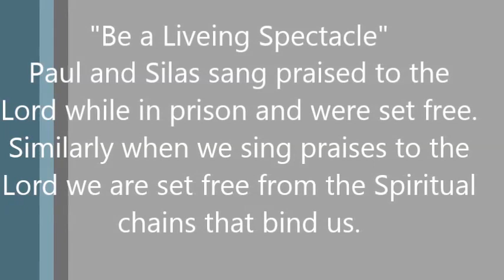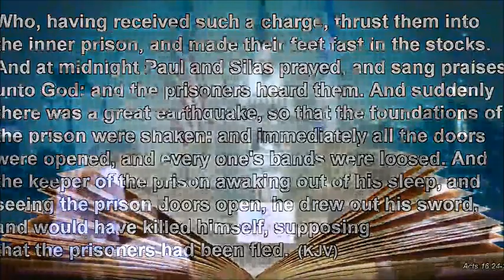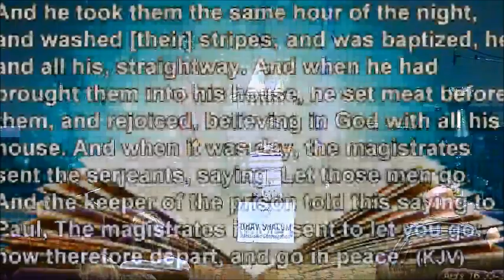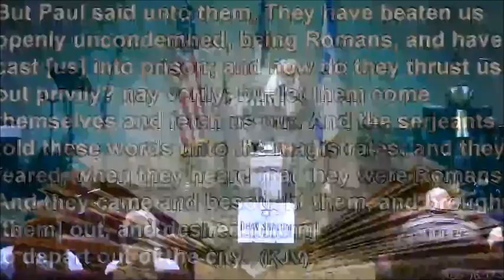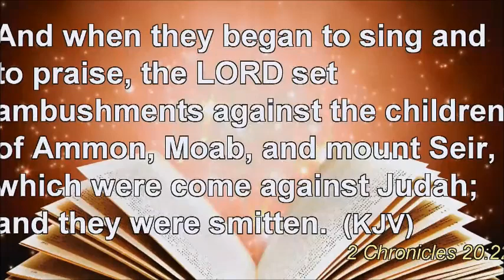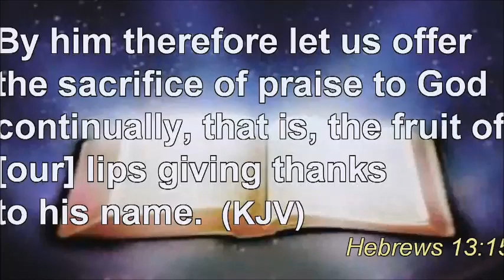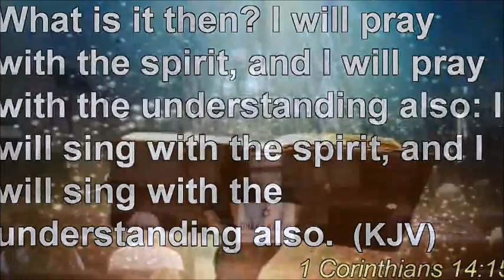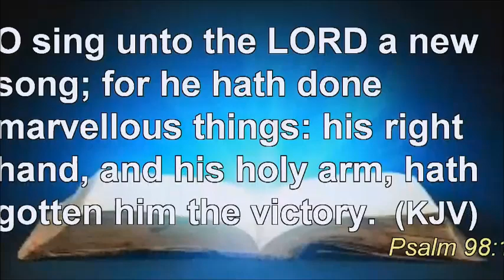Be a Living Spectacle